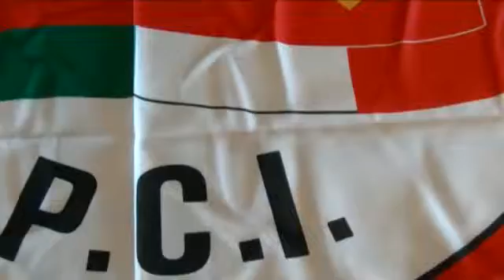"Del governo della città" - Paolo Ciofi